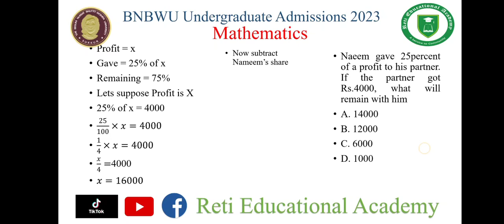Naeem gave 25% of a profit to his partner. If the partner got Rs.4000, what will remain with him?